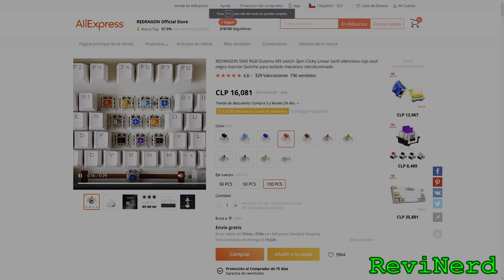Cambio de switches teclado RedDragon Mitra K551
En este video les traigo mi experiencia en mi primera vez cambiando switches a un teclado; no es una guía ni tutorial, les comparto más bien mis errores y experiencia en el proceso, que en todo caso tuvo un final feliz.

Índice de contenido:

00:04 Introducción al tema.
00:23 Contexto, disclaimer, objetivo del video.
00:57 El teclado y sus switches originales.
01:10 Los switches que escogí y su costo.
01:37 Prueba de sonido del teclado con switches originales.
01:59 Metodología usada para el cambio de switches.
02:41 Técnica correcta para sacar los switches (la que yo NO usé).
03:08 Sacado de switches azules.
04:50 Instalación switches blancos y teclas.
05:09 Comparativa de sonido switches blancos y azules.
05:42 Prueba en pc de las teclas (¡todas funcionan!)
05:57 Cierre.